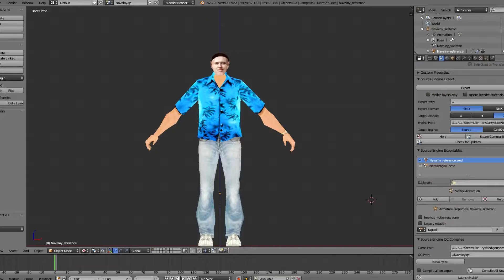ОБЗОР НА НАВАЛЬНОГО В 3Д